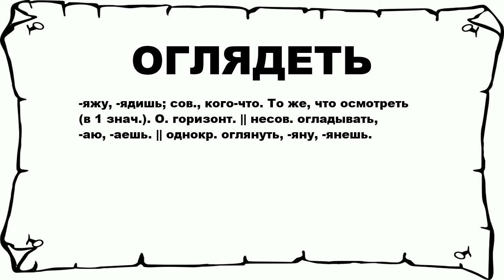ОГЛЯДЕТЬ - что это такое? значение и описание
Хочешь знать что значит ОГЛЯДЕТЬ? тогда слушай до конца. n n -яжу, -ядишь; сов., кого-что. То же, что осмотреть (в 1 знач.). О. горизонт. || несов. огладывать, -аю, -аешь. || однокр. оглянуть, -яну, -янешь. n n Больше слов